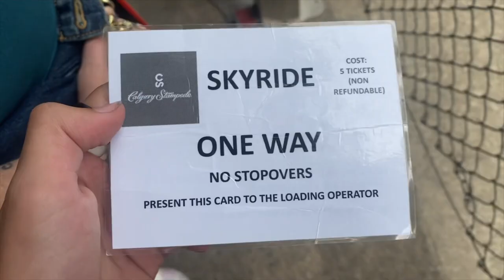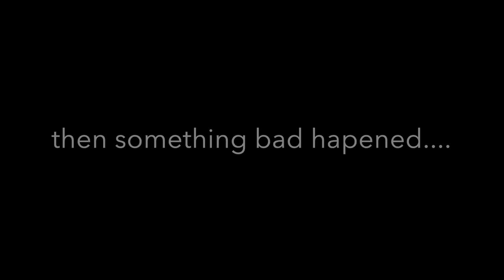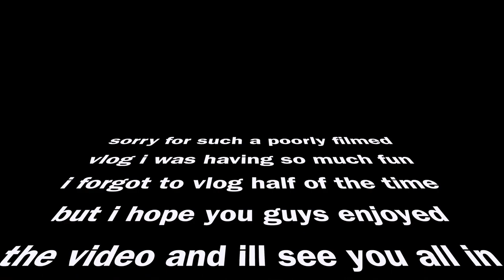I Went to the Calgary Stampede!!! Vlog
In this vlog me and my grandma went to the Calgary stampede and had a blast! Let me know if you went and if you saw me! Have a great day!

Sub count:
95